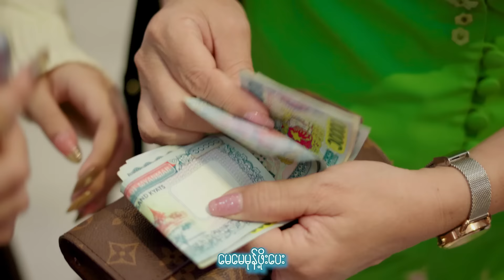Thadar Nann Htike - မုန့်ဖိုးပေး (Official Music Video)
ချစ်Mommy တွေကိုကပ်ချွဲ ပြီးမုန့်ဖိုးလေးတွေ တောင်းလိုက်ကျရအောင် 🥰🥰

🎶 ချစ်လဲပေး မချစ်လဲပေးမေမေ မုန့်ဖိုးပေး…..

Title - မုန့်ဖိုးပေး (Official Music Video)
Artist - Thadar Nann Htike
Composer - Htet Kaung Kin
Cast - ထပ်ဆင့်အကယ်ဒမီ မေသန်းနု
Dancer - Cho Zin,Khin Htet Htet Zaw,Shin Thant&Htwe Htwe
Harmony & Mixing - Tar Yar Lin Let